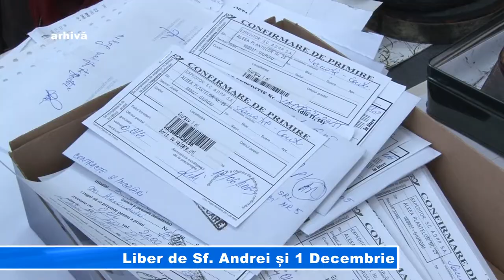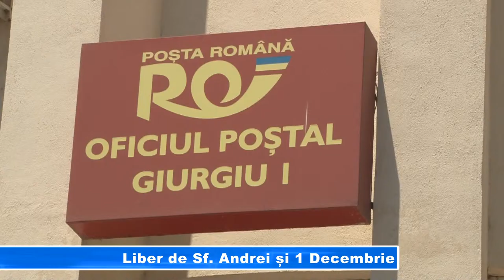LIBER DE SF ANDREI SI 1 DECEMBRIE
Oficiile poștale din toată țara vor fi închise de Ziua Sfântului Andrei și Ziua Națională a României. Ziarele cotidiene și cele periodice ce vor apărea în zilele nelucrătoare menționate vor fi distribuită în data de 3 decembrie. Totodată, angajații oficiilor poștale aduc o veste bună pensionarilor. În luna decembrie, distribuirea pensiilor va începe din data de 11 decembrie.